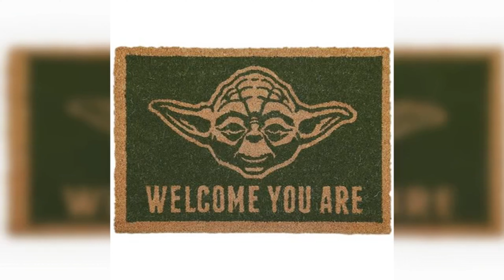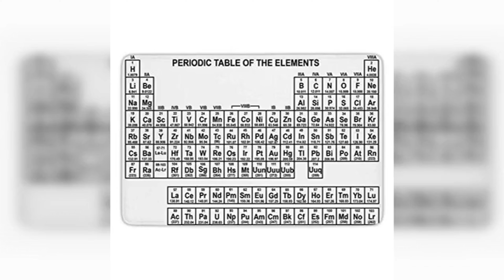Felpudos únicos: ¡explora la divertida onda millennial!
¡Sumérgete en un mundo de diversión y originalidad con nuestros felpudos frikis y divertidos especialmente diseñados para millennials! 🌟 En este video, exploraremos los diseños más inusuales, coloridos y creativos que definitivamente expresarán tu personalidad única y sentido del humor. Descubre cómo estos felpudos pueden transformar tu entrada y ser un punto de conversación entre tus amigos. ¡No te pierdas nuestra selección de los felpudos más divertidos y extravagantes que son el complemento perfecto para cualquier hogar millennial!